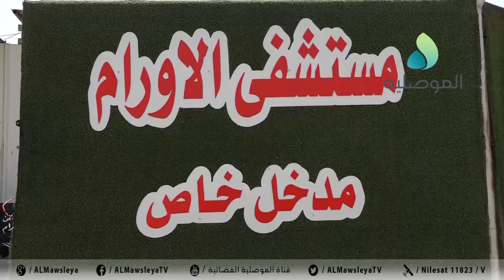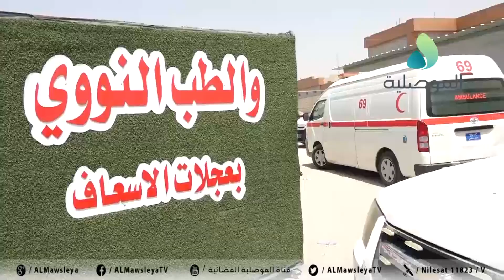مدير صحة نينوى يفتتح استشارية الاورام في مستشفى الاورام والطب النووي بالموصل